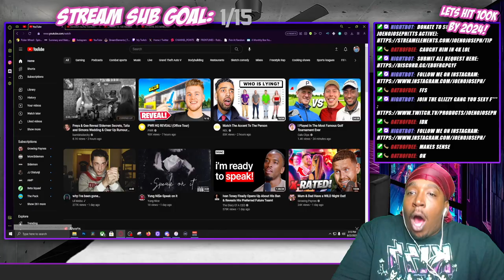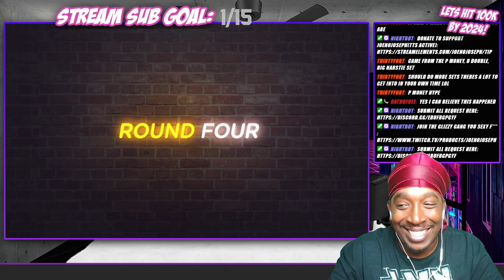Reaction To Freya & Gee Reveal Sidemen Secrets, Talia and Simons Wedding - See It Off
Or Kick.com/Joenojoseph